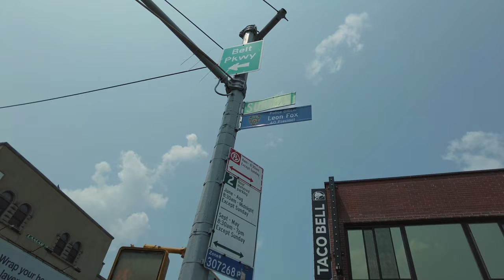The Mermaid Parade in New York 2023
Welcome to the mesmerizing world of the Mermaid Parade. Join us as we dive into the vibrant celebration of art, culture, and the mythical allure of mermaids. Be captivated by the elaborate costumes, dazzling floats, and enchanting performances that bring this underwater wonderland to life. Immerse yourself in the joy and excitement of this extraordinary event as participants and spectators come together in a spectacle of creativity and imagination. Get ready to be swept away by the magic of the Mermaid Parade.